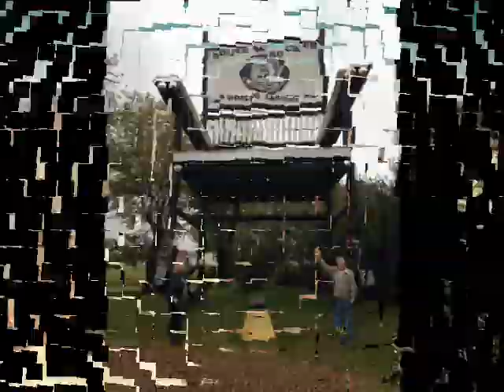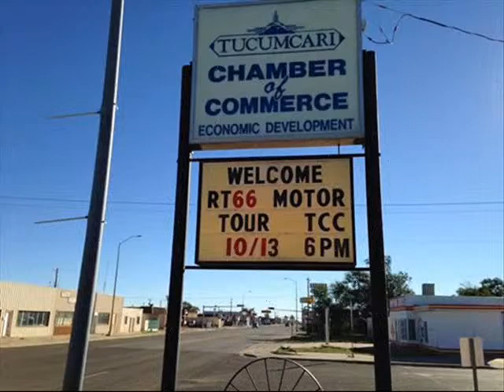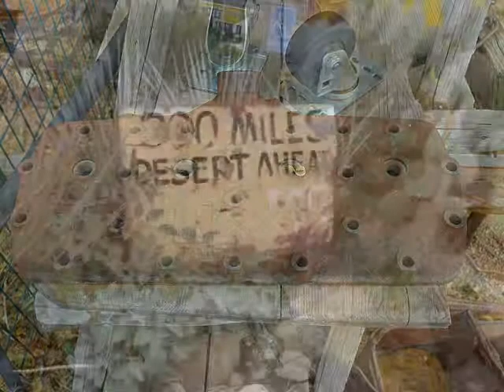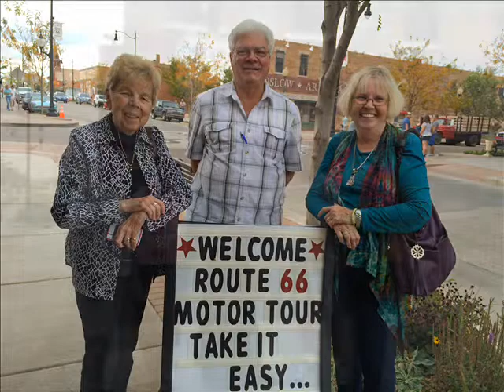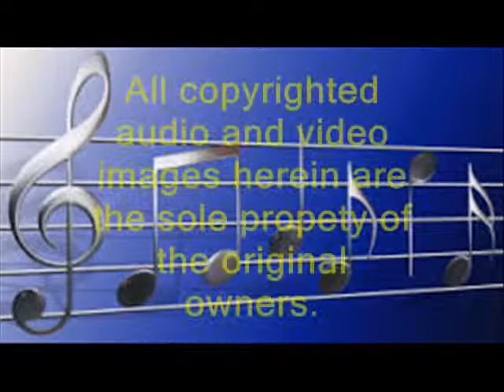Route 66 National Motor Tour Cruising The Mother Road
"Cruising Route 66 with The National Route 66 Motor Tour". This was day 8, October 16, 2014 from Winslow, AZ to Williams, AZ.